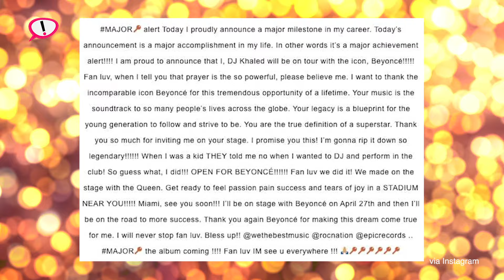Dj Khaled's Joining Beyonce's "Formation" World Tour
Wow business is really BOOMING for Dj Khaled because he's just announced that he's going on tour with Beyonce. Get the scoop @ TheDaily411.com